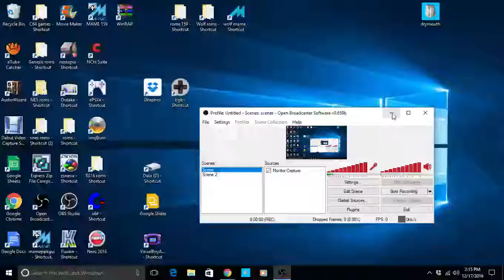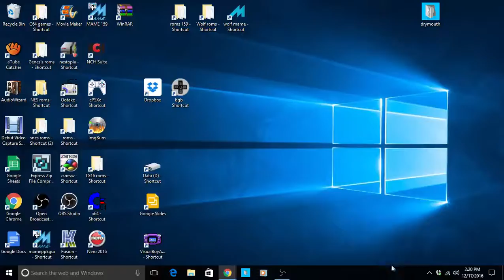Diaoh 344590 MAME